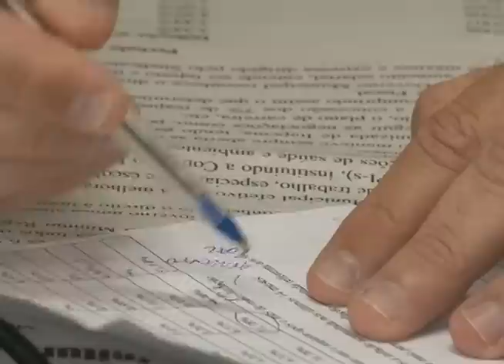Itajaí - Confusão na prefeitura de Itapema no Litoral Norte